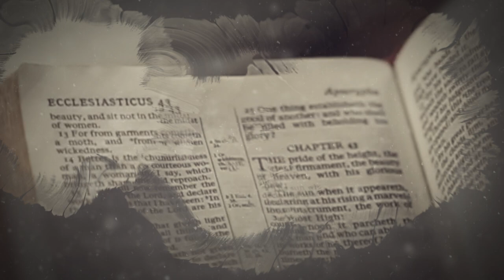IUIC | Fame Will Not Get You Chosen By God